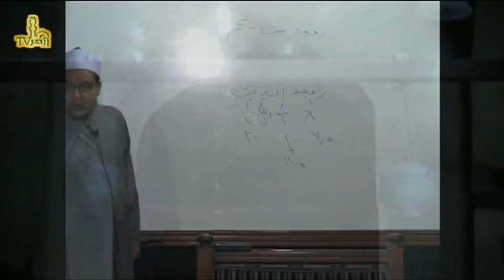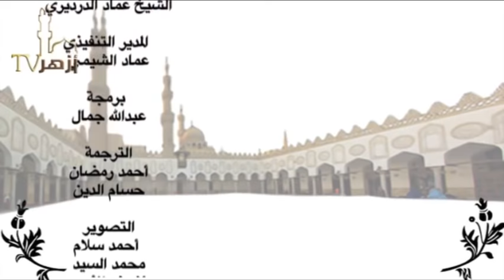الحلقة 8 من شرح الفقه الشافعى الميسر للشيخ هشام الكامل | قناة أزهر تى فى